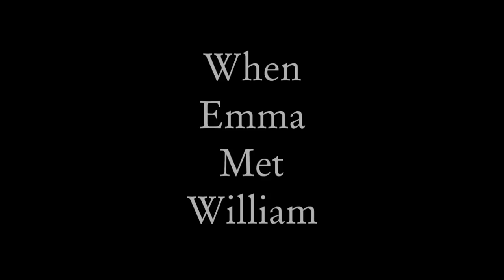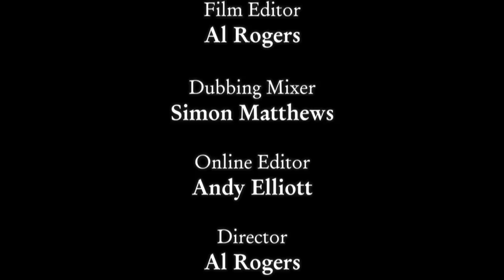When Emma Thompson Met William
Emma Thompson travels to the Lake District for a behind the scenes look at her latest book, The Christmas Tale of Peter Rabbit. Here she meets up with the inspiration for her new tale, a turkey called William, but it doesn't quite go according to plan...